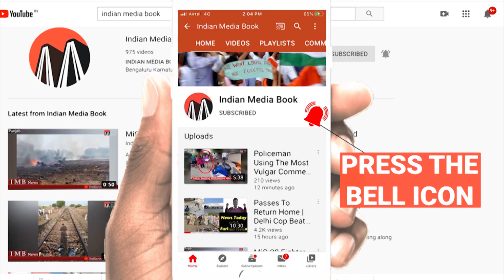DJHalli & KGHalli Update By Advocate Tahir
Former Congress Mayor Sampath Raj is Accused No 57.
Abdul Rakeeb Zakir is Accused No 58.
In Spl CC No 774/2020 Arising Out Of Crime No 219/2020.
*Chargesheet Names Former Congress Mayor Sampath Raj As An Accused.
*Abdul Rakeeb Zakir Has Also Been Named As Accused In The 850 Page Preliminary Chargesheet Furnished In The Court On Monday.
2020 Bangalore riots